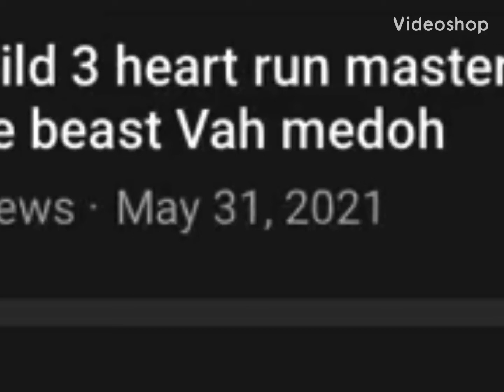Its been a long time since this came out